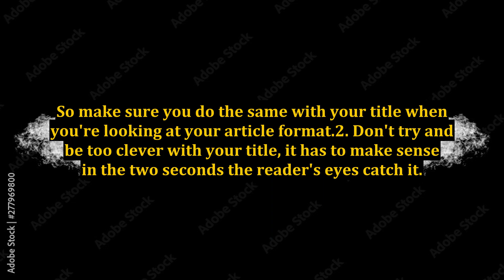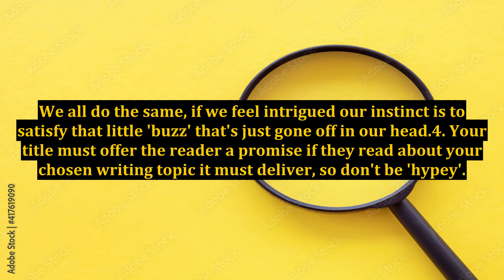Discover 5 Easy Effective Ways to Write a Good Title